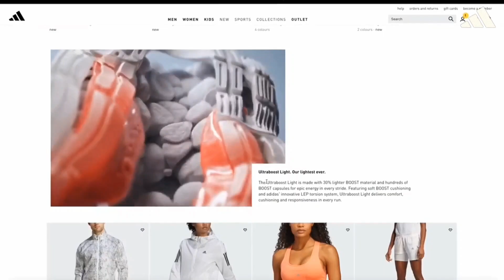Ultraboost Light Shoes by Adidas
An assignment video for advertising a digital commerce product using individuals' skills and creativity to demonstrate the product: Ultraboost Light Shoes™ by adidas.

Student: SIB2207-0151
Course: Internet & E-commerce (ITE2513)

Credit to some of the clips's owner and adidas© to assist me in completing this amazing work successfully.